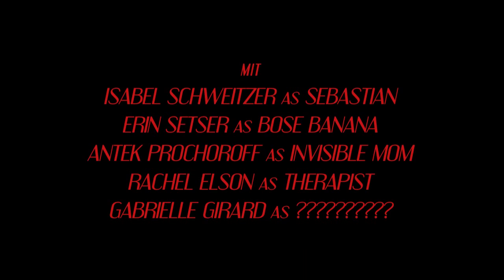German Horror Movie 2013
And yet *again* the notorious Dream Team pulls off another stunning display of cinematic mastery. Their newest film, "Die Böse Banane", will have you screaming in fright!